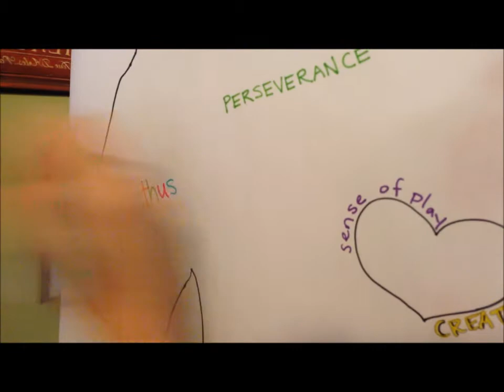365 Day 29 - First Month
Where I add traits, discuss being a contradiction and keep at it. Today marks a month of doing the project!

Also happy Pi Day (3.14 - for my US friends, friends abroad you can enjoy a slice vicariously)

23 enthusiasm
24 chin
25 logical
26 neck
27 glowing
28 kind
29 initiative

The music once again is YT approved, Jason Farnham "Locally Sourced" and Silent Partner "Magic Marker."

Good luck on your own 365's and thanks as always for joining me on mine...